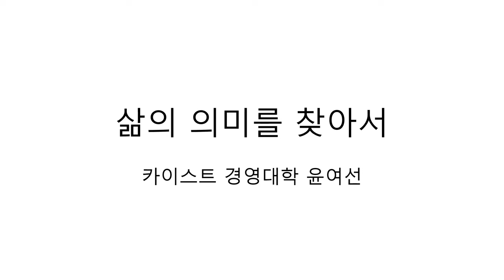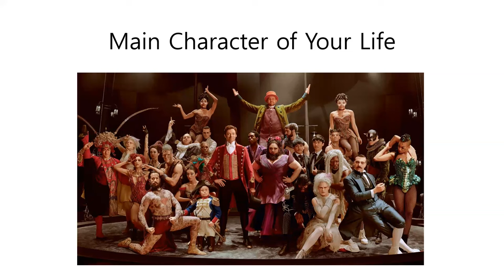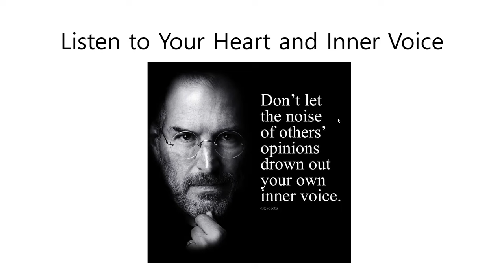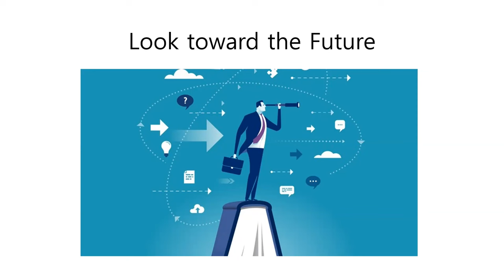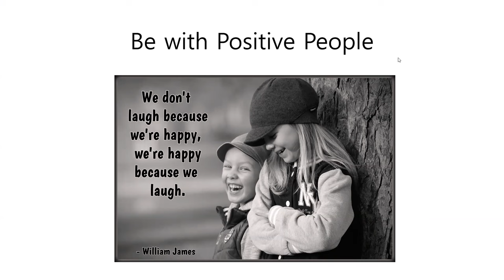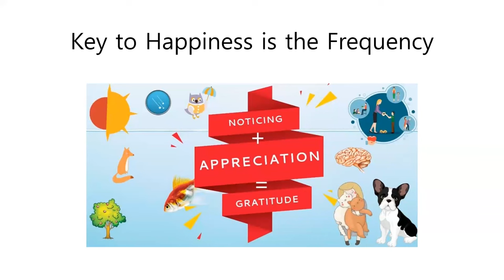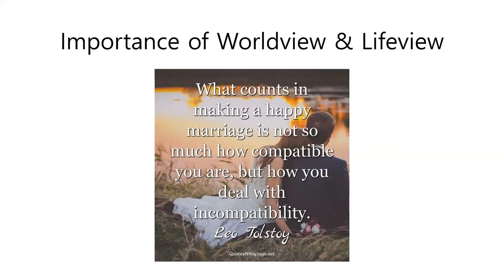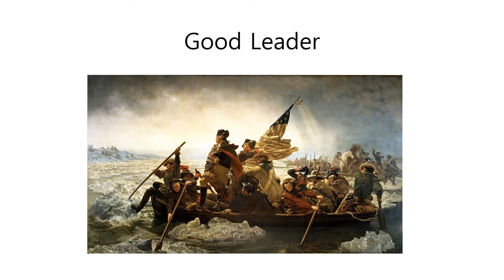2023 Leadership Speaker Series / 여성리더십 강좌 시리즈(삶의 의미를 찾아서)